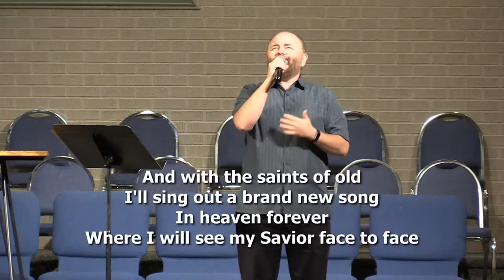"Coming Again" 05 03 20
Pastor Harold discuss the manner in which Jesus will come back!!